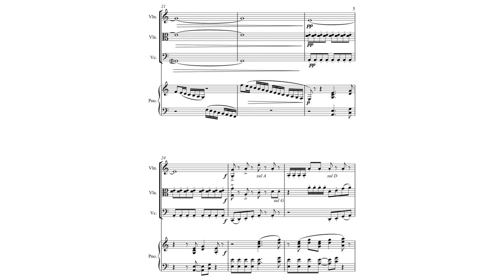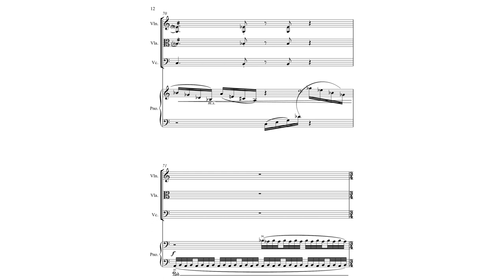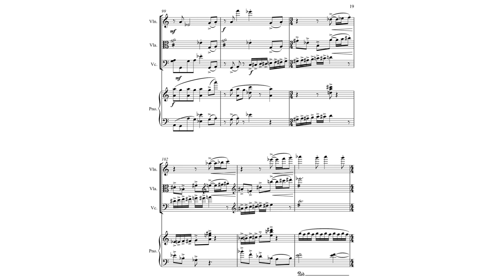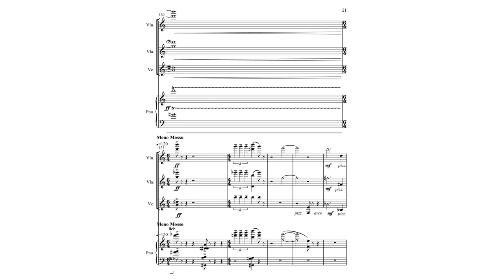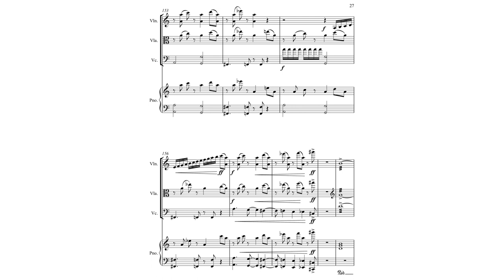Paul Salerni, Black and Tan with score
This piece was commissioned by the Gabriel Chamber Ensemble to celebrate the 200th anniversary of the founding of Schuylkill County. It acknowledges two great Schuylkill County products--coal and beer--by using as its source material four popular songs. The coal songs are "Nineteen Tons" and "Workin' in a Coal Mine; the beer songs are "Beer Barrel Polka" and "In Heaven there is No Beer." Black and Tan is also a popular beer made by Schuylkill County's premiere brewery, Yuengling.

The performers here are Domenic Salerni, violin; Colin Brookes, viola; Marco Biaggio, violoncello; and Blair McMillen, pianoforte. Live performance in Baker Hall, Zoellner Arts Center, Lehigh University.